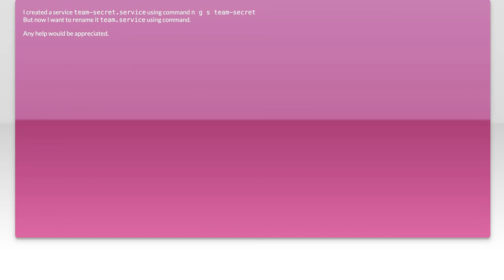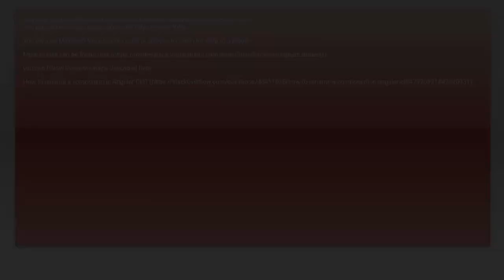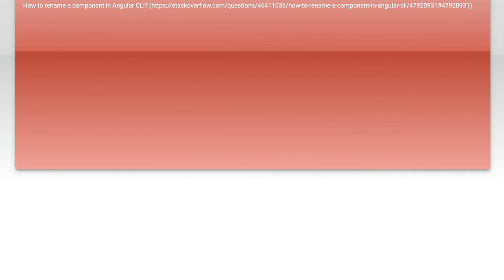How to rename Service created by @Angular/cli using command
angular: How to rename Service created by @Angular/cli using command

Related to: angular, angular-cli